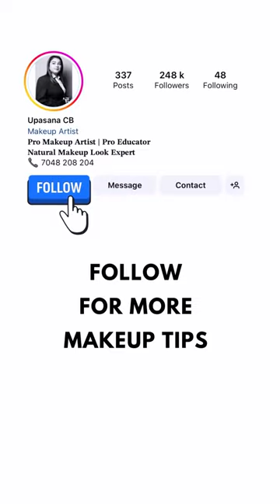Subscribe now for more pro tips❤️makeuptutorial